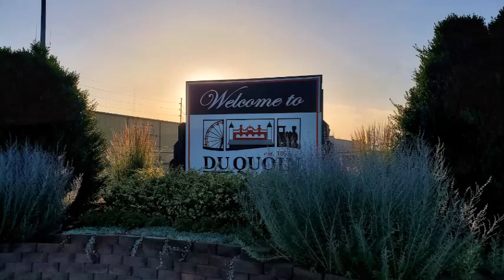Du Quoin Illinois, Main Street Sunrises, Summer 2023